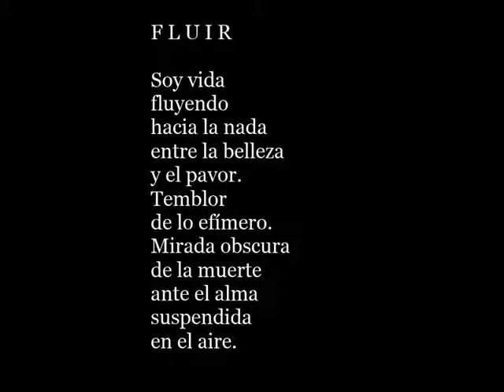Guache & Loma :: FLUIR (ELECTROPOEMA)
GUACHE & LOMA:: FLUIR. Del disco MISTICISMO PSICODÉLICO (ELECTROPOEMAS II). El texto pertenece al libro EXPERIENCIA ESPIRAL (Huerga & Fierro editores).